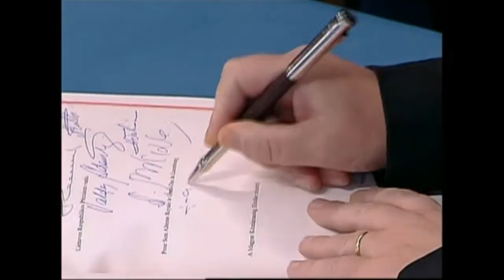Portrait of Jean-Claude Juncker